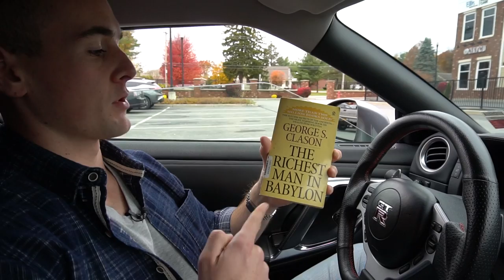Follow These 5 Steps On Payday To Become RICH